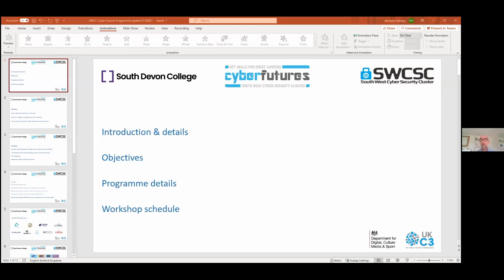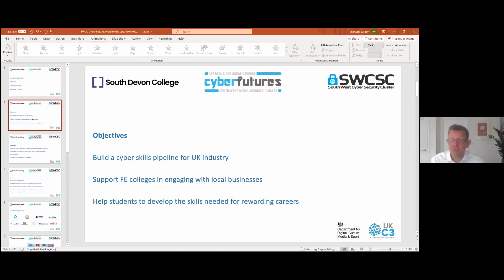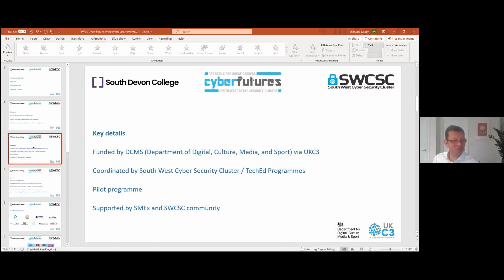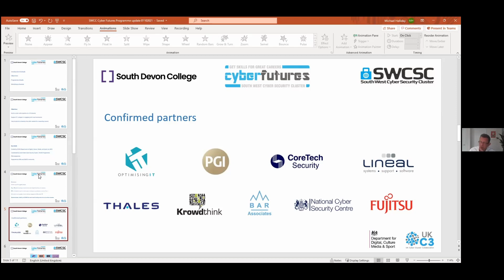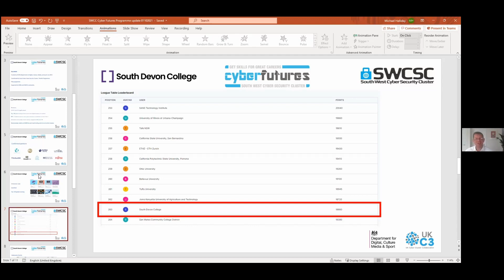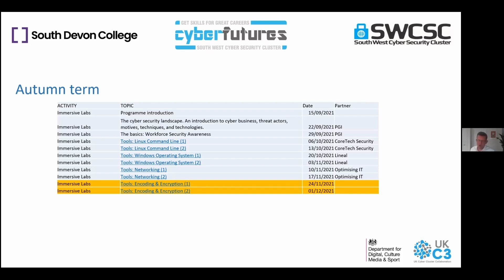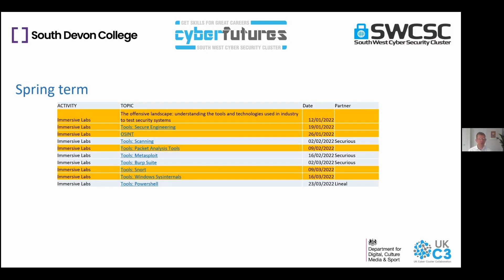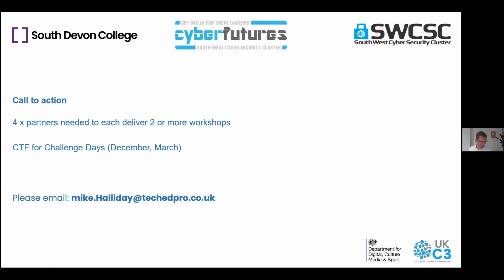Mike Halliday October 2021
Mike Halliday gives a talk during our October Monthly MeetUp on the Cyber Futures project, their aims and what they have accomplished so far.